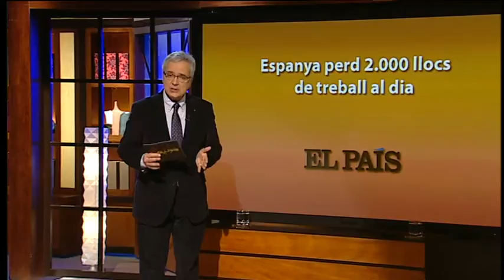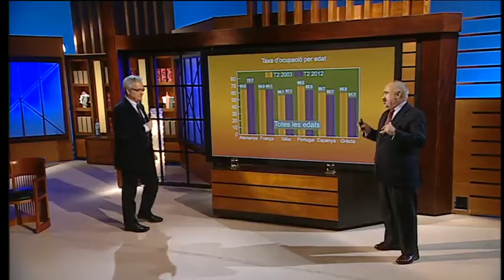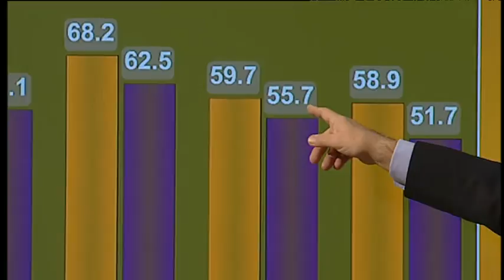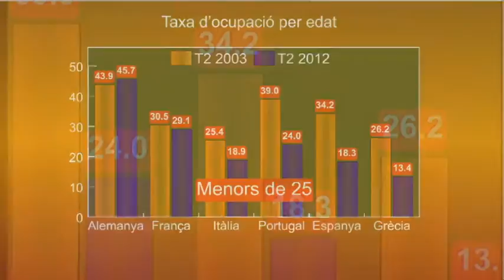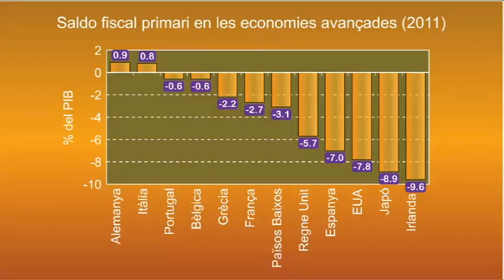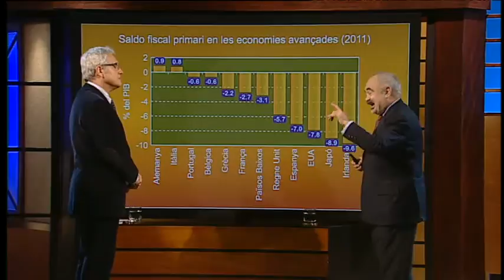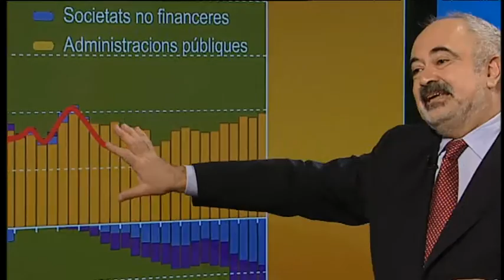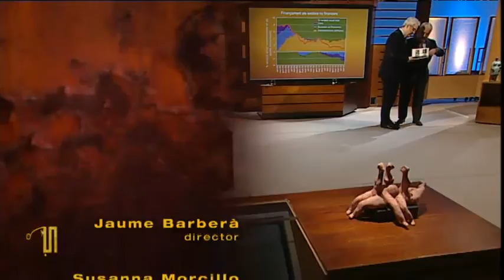César Molinas: Teoria de la classe política espanyola: una elit extractiva.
César Molinas dissecciona amb precisió de microcirurgià el comportament col·lectiu de la classe política espanyola en els últims 40 anys.
I les seves conclusions són demolidores: la classe política espanyola de les últimes dècades treballa moguda pel seu interès particular, sostinguda per un sistema de captura de rendes que la converteix en una "elit extractiva"de la riquesa del país.
Molinas és doctor en Economia i llicenciat en Matemàtiques per la Universitat de Barcelona, i màster en Econometria i Economia Matemàtica per la London School of Economics.